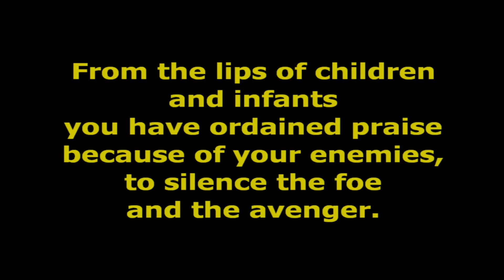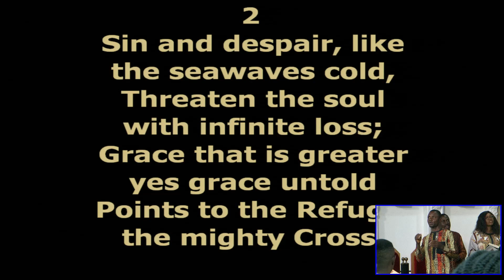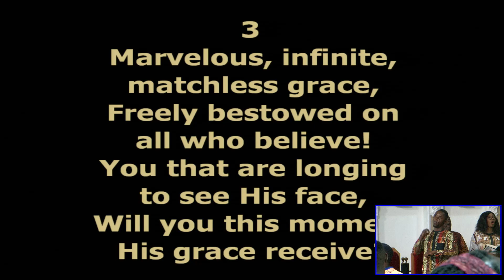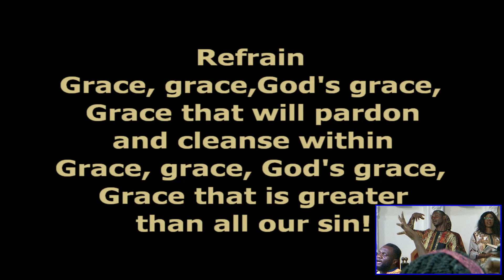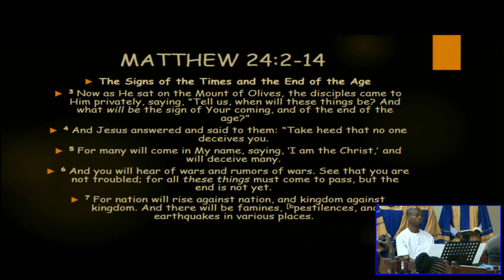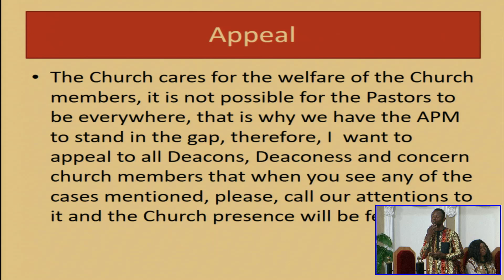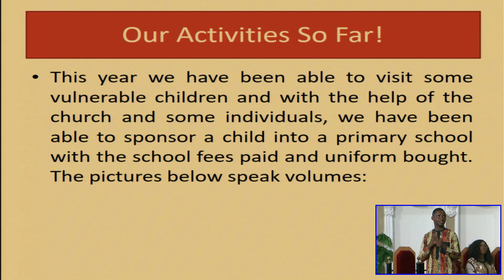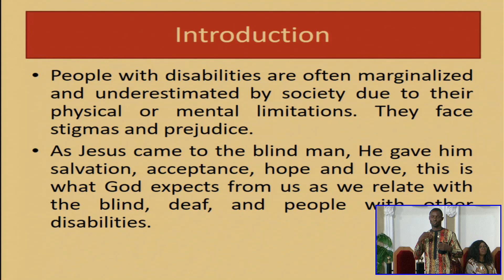SABBATH WORSHIP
SABBATH WORSHIP 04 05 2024